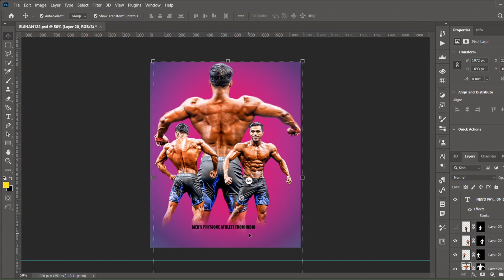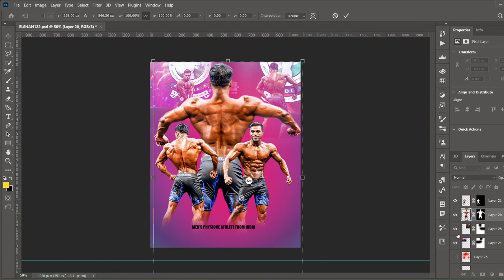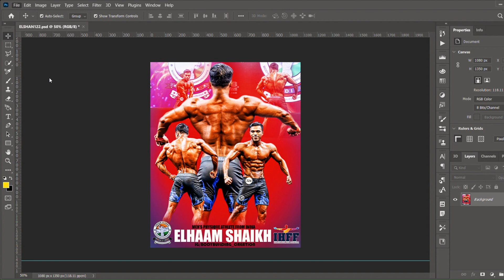Bodybuilding Posters Design 2024 | 2024 Photoshop Tutorial | Sport's Posters 2024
AI 2024 Photoshop Tutorial , Bodybuilding Poster's Design 2024
Bodybuilding Flyers
Bodybuilding Poster's
photoshop new tutorial
Photoshop New Updates
Photoshop PhotoEditing
graphic designer
graphic designing
best laptop for graphic designing
best laptop for graphic Designer
-Bodybuilding Athletes Posters
-Bodybuilder's Posters Design
-Bodybuilding Athletes Posters Editing
-Bodybuilding Athletes Posters Editing by Photoshop
-Bodybuilding Athletes Posters Editing by Canvas
-Bodybuilding Athletes Posters Editing By picsart
-Men's Physiques Athlete's Poster Design
-AI Bodybuilder's Posters Design
-AI Bodybuilding Editing